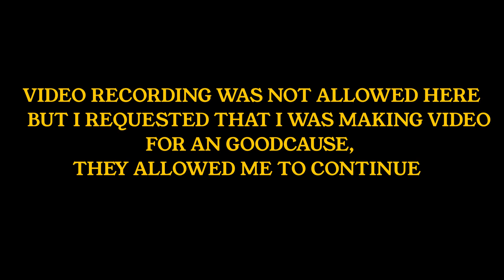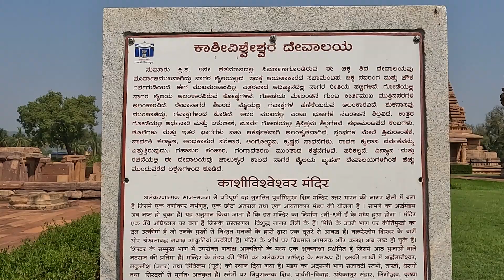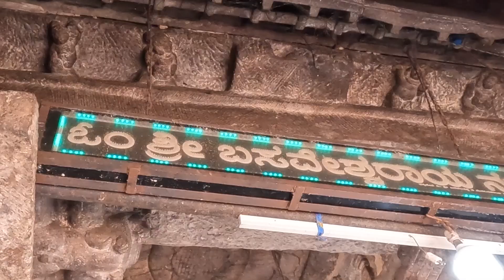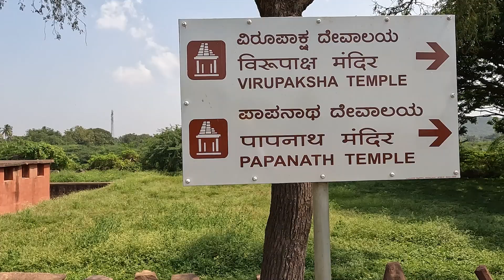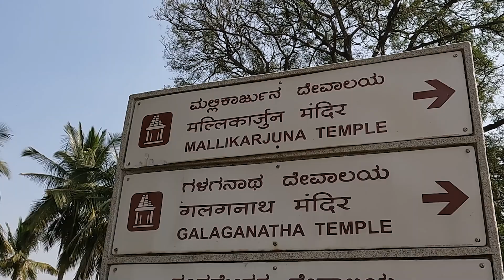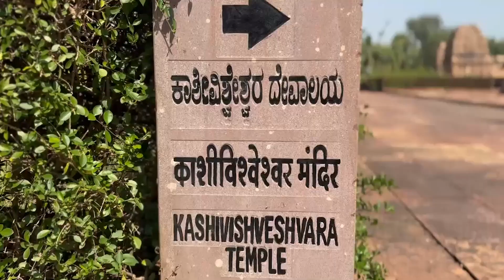"Exploring India's 1300 Old Temple Heritage at Pattadakal"|| Badami North Karnataka 🛕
Hi and Hello Everyone Welcome Back to our New Video,

"Welcome to Pattadakal - a UNESCO World Heritage site and a treasure of ancient Indian architecture! Known for its beautiful blend of Dravidian and Nagara styles, Pattadakal is home to grand temples and intricate stone carvings that showcase the artistic brilliance of the Chalukyan dynasty. In this vlog, I explore the stunning temples, discuss their historical significance, and immerse in the rich cultural heritage preserved here. Join me on this journey to uncover the beauty and history of Pattadakal!"

"ಪಟ್ಟದಕಲ್ಲಿನ ಪರಮ ಪ್ರಾಚೀನ ರಾಜಕೀಯ ಶಿಲ್ಪಕಲೆಯ ಕೇಂದ್ರ, ಭಾರತದಲ್ಲಿ ಯುನೆಸ್ಕೋ ವಿಶ್ವ ಹೆರಿಟೇಜ್ ಸೈಟ್ ಆಗಿ ಗುರುತಿಸಿಕೊಂಡಿದ್ದು, ಇಲ್ಲಿ ವಿಶಿಷ್ಟ ಶೈಲಿಯ ಪ್ರಾಚೀನ ದೇವಾಲಯಗಳು ಮತ್ತು ಕಲ್ಲಿನ ಶಿಲ್ಪಗಳನ್ನು ನೋಡಬಹುದು. ಪ್ರಚಲಿತ ದ್ರಾವಿಡ ಮತ್ತು ನಾಗರ ಶೈಲಿಯ ಮಿಶ್ರಣದ ದೇವಾಲಯಗಳು, ಚಲುಕ್ಯರ ಶಿಲ್ಪಕಲೆಯ ಅಚ್ಚರಿ ತೋರಿಸುತ್ತವೆ. ಇಲ್ಲಿಯ ದರ್ಶನವು, ನಮ್ಮ ಪ್ರಾಚೀನ ಇತಿಹಾಸದ ಶ್ರೀಮಂತ ಪರಂಪರೆಯನ್ನು ಅರಿಯಲು ಸಹಾಯಮಾಡುತ್ತದೆ. ಈ ವ್ಲಾಗ್‌ನಲ್ಲಿ ನಾನು ಪಟ್ಟದಕಲ್ಲಿನ ದರ್ಶನದ ಅನುಭವವನ್ನು ಹಂಚಿಕೊಂಡಿದ್ದೇನೆ. ನಿಮ್ಮಿಗೂ ಇಷ್ಟವಾಗುತ್ತದೆ ಎಂಬ ವಿಶ್ವಾಸ!"

Badami,badamicaves,badamiindia,badamivlog,kannadavlog, pattadakal, pattadakalvlog,vlog,newvideo,newvlog,kannadavlog , chalukya,unesco, youtube